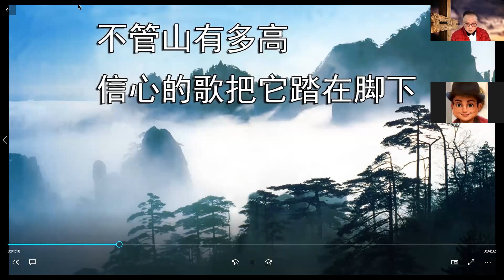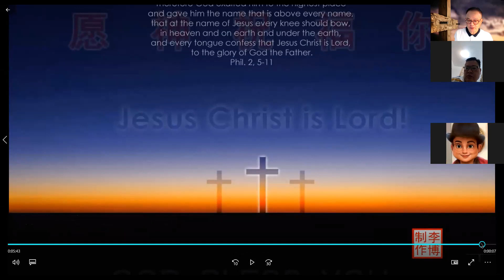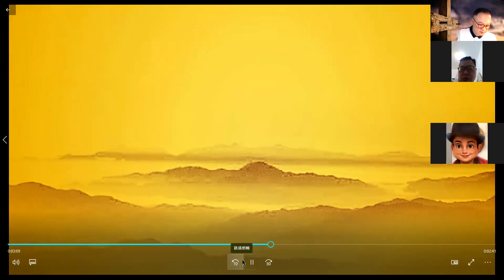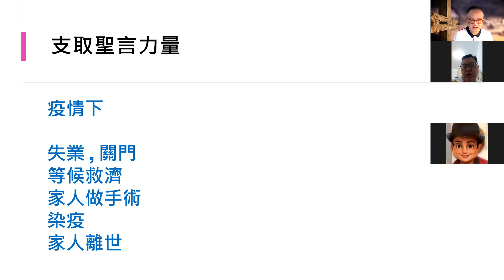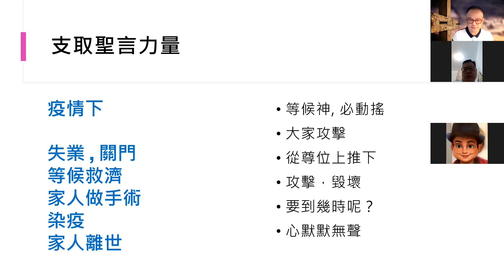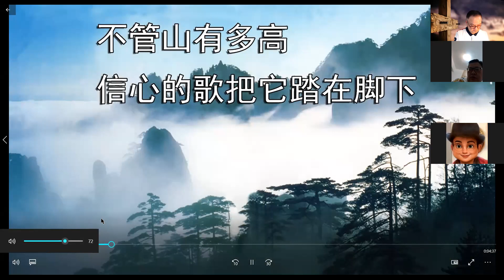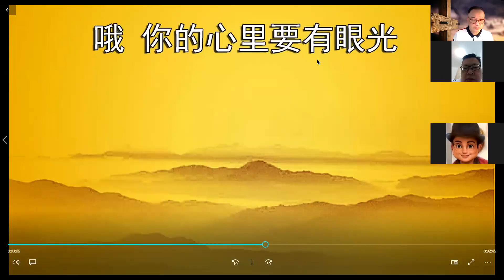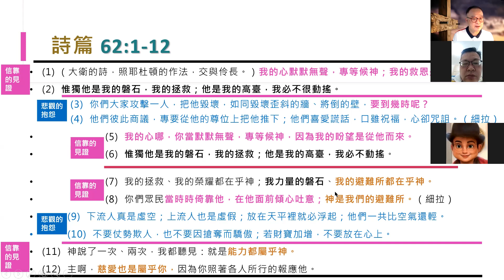|第四者力量頻道｜ 職牧周志堅傳道，支取聖言力量 （詩篇62:1-12 ) 當時時倚靠他，在他面前傾心吐意；神是我們的避難所。。Bible Power 03282022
|第四者力量頻道｜ 職牧周志堅傳道，支取聖言力量 （詩篇62:1-12 )

疫情下 ...
失業 , 關門
等候救濟
家人做手術
染疫
家人離世

怎樣才可以...
等候神, 必動搖?
大家攻擊?
從尊位上推下?
攻擊，毀壞?
要到幾時呢？
心默默無聲?

詩篇62:1-12  - 扇形結構

信靠的見證
 (1) （大衛的詩，照耶杜頓的作法，交與伶長。）我的心默默無聲，專等候神；我的救恩是從他而來。

       悲觀的抱怨
        (2)  惟獨他是我的磐石，我的拯救；他是我的高臺，我必不很動搖。
        (3)  你們大家攻擊一人，把他毀壞，如同毀壞歪斜的牆、將倒的壁，要到幾時呢？
        (4)  他們彼此商議，專要從他的尊位上把他推下；他們喜愛謊話，口雖祝福，心卻咒詛。（細拉）
                 信靠的見證
   (5)  我的心哪，你當默默無聲，專等候神，因為我的盼望是從他而來。
   (6)  惟獨他是我的磐石，我的拯救；他是我的高臺，我必不動搖。
                 靠的見證
   (7)  我的拯救、我的榮耀都在乎神；我力量的磐石、我的避難所都在乎神。
   (8)  你們眾民當時時倚靠他，在他面前傾心吐意；神是我們的避難所。（細拉）

          悲觀的抱怨
 (9)  下流人真是虛空；上流人也是虛假；放在天平裡就必浮起；他們一共比空氣還輕。
  (10)  不要仗勢欺人，也不要因搶奪而驕傲；若財寶加增，不要放在心上。

信靠的見證
 (11)  神說了一次、兩次，我都聽見：就是能力都屬乎神。
 (12)  主啊，慈愛也是屬乎你，因為你照著各人所行的報應他。